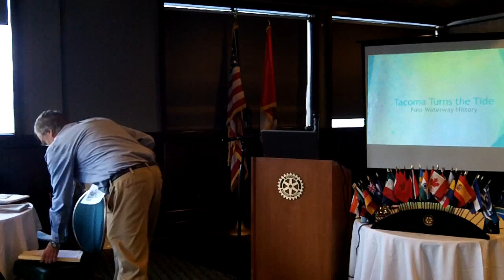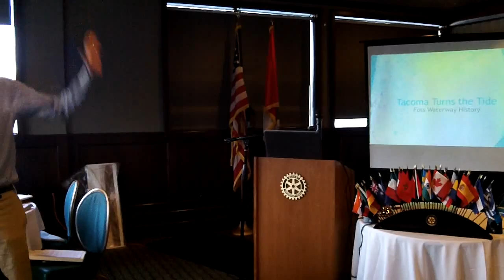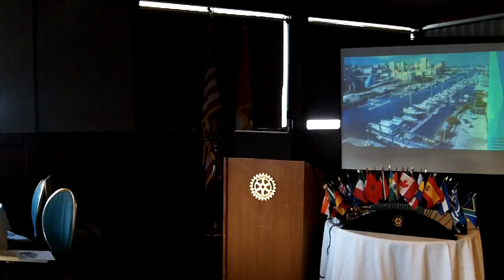Bill Baarsma - Tacoma Historical Society